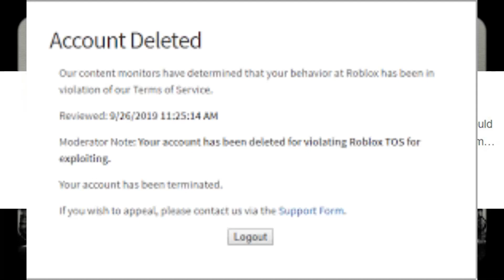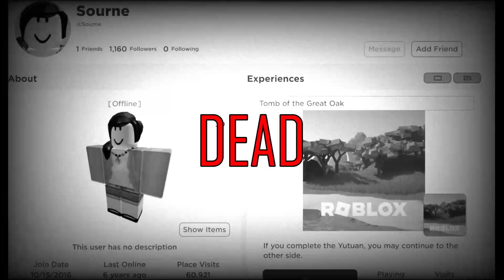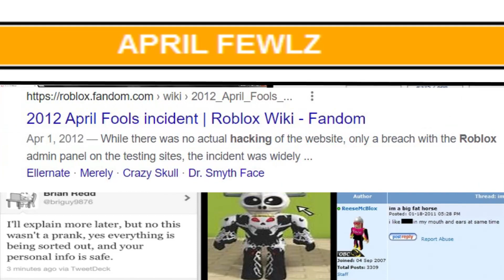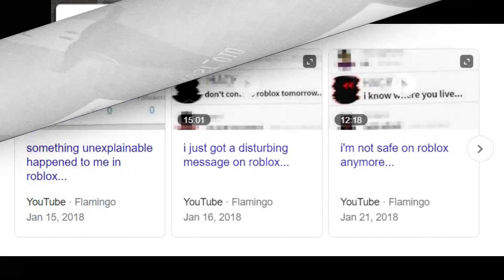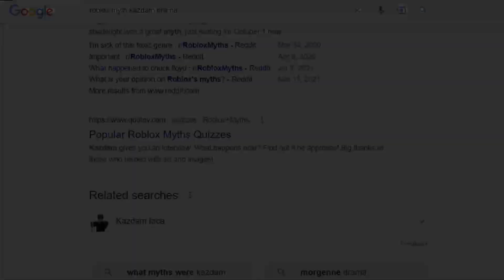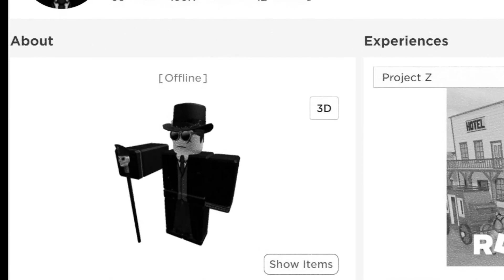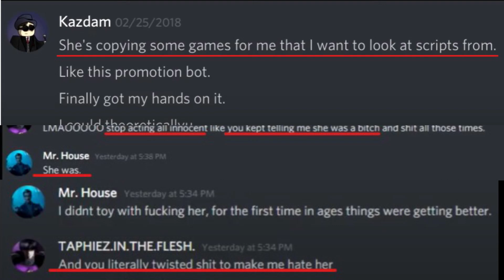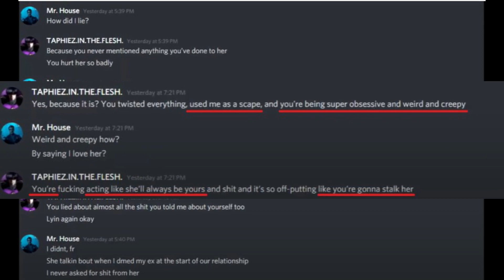THE 5 STRANGEST MYTHS OF ROBLOX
Roblox is a platform full of many users who are  surrounded by many legends, and in today's video, I've decided to take 5 of those users and classify them in a ranking.